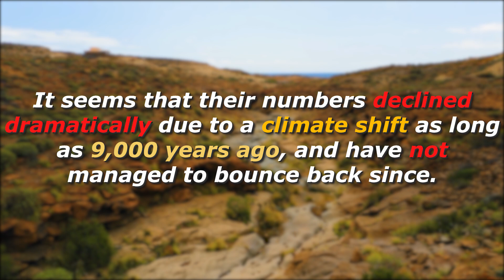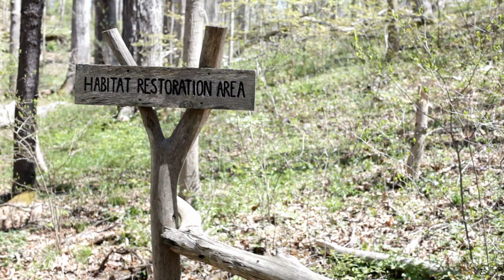These Animals Are About To Go Extinct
Our earth is home to a vast and impressive array of life forms and each of them plays a pivotal role in maintaining our ecological balance - which is why their existence is important.
Today, there are roughly 8.7 million species of plants and animals around, but only around 1.2 million of those have been identified, meaning millions of living organisms remain a complete mystery to us.
However, there are several species on the brink of extinction due to both human-induced and natural factors. Extinction refers to the complete disappearance of a species from Earth, and while species go extinct every year, the rate has historically been very slow.
We've only seen exceptions during significant events, such as asteroid strikes and volcanic eruptions, which have been reported to cause widespread extinctions over relatively short periods. One of the five largest mass extinction events is thought to have killed off dinosaurs for good.
But human influence has a grinding-down effect. In this video, we're going to explore the ten most endangered species of 2024.